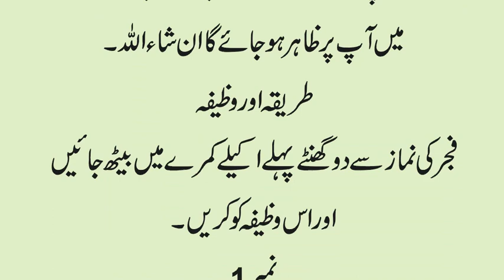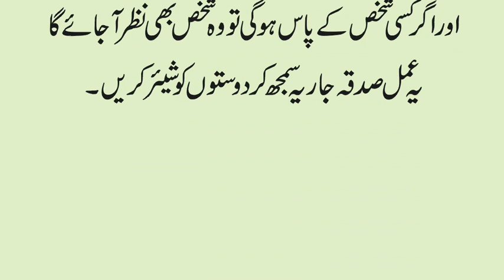Gumshuda Cheez Wapis Pane ka Wazifa | Ghomshuda Cheez wapis Hasil Krne ka islami Amal |Urdu & Hindi